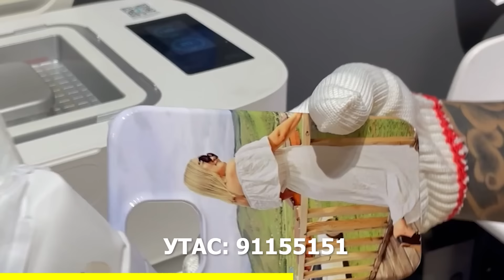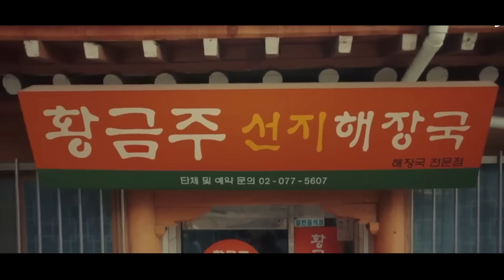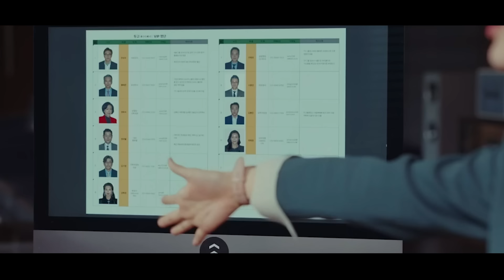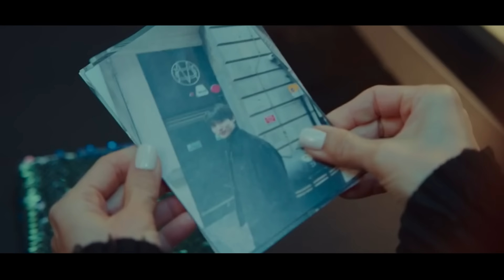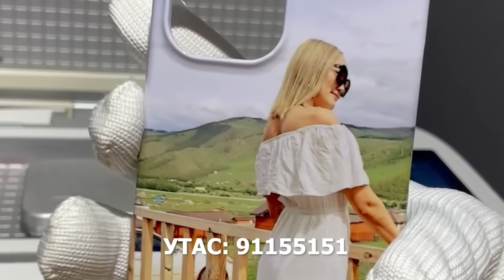Монголд төөрсөн хүчит Солонгос охин | драма ярьж өгье | Хүчтэй Охин Кан-Нам-Сүн Спойлтой | Парт 03